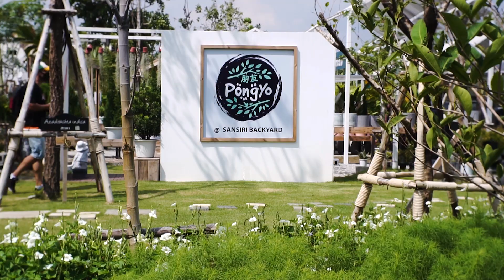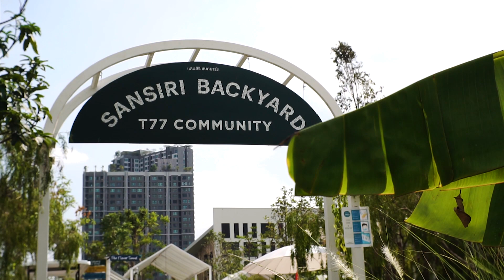EP.2 เลนส์มือสองราคา400บาท แถมอะแดปเตอร์ Sony E-mount จะไหวไม Cheap Second Hand Lens for 13dollar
เลนส์มือสองราคา400บาท แถมอะแดปเตอร์ Sony E-mount จะไหวไมไปดูกัน
 Cheap Second Hand Lens for 13dollar

another lens 35mm f1.6
Cheap Second Hand Lens

Thank to
Pongyo at Sansiri Backyard